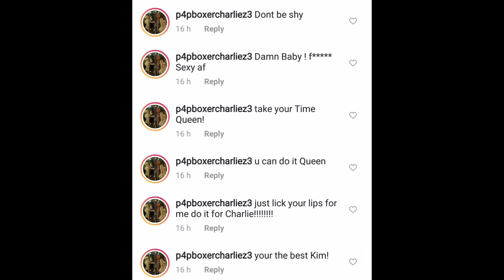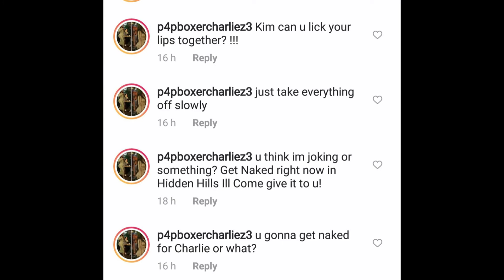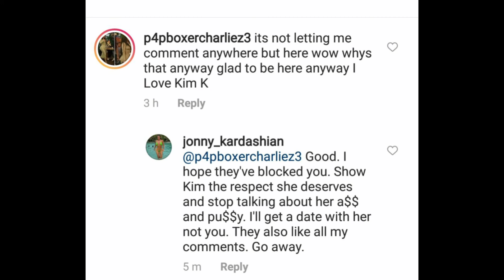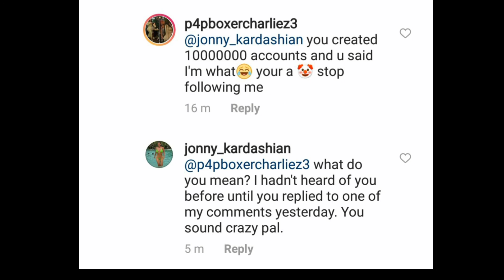Charlie Zelenoff STILL on a commenting creepfest. STILL blows my mind that he thinks this is normal